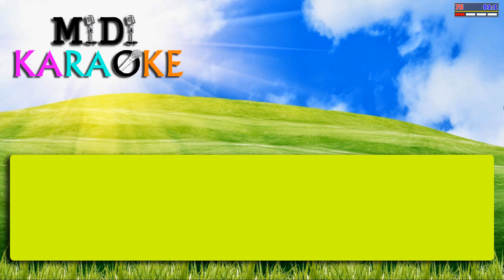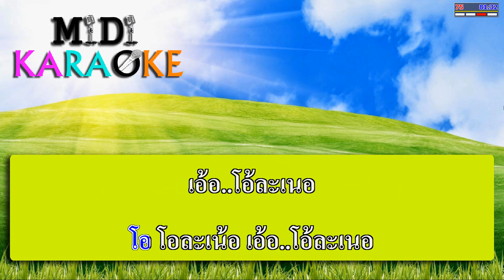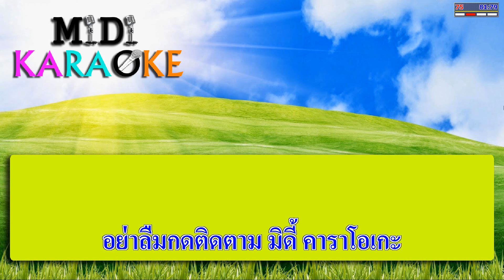วาสนาเจ้าลอย - ระพิน ภูไท | MIDI KARAOKE มิดี้ คาราโอเกะ